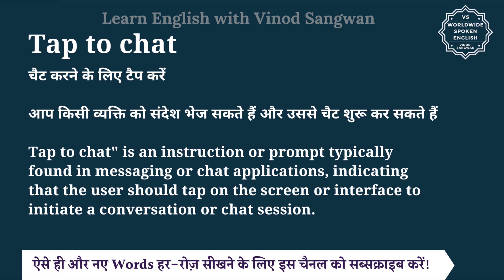Tap to chat meaning in Hindi | Tap to chat ka matlab kya hota hai | English to hindi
इस वीडियो में आप Tap to chat का हिंदी में मतलब समझेंगे और साथ में Tap to chat का pronunciation भी सीखेंगें यानि की आप Tap to chat के अर्थ के साथ साथ ये भी सीखेंगें की Tap to chat को कैसे बोले या Tap to chat को बोलने का सही तरीका क्या है |

तो बस एक मिनट में सीखिए Tap to chat को|
Let’s learn Hindi Meaning of Tap to chat in detail.

Tap to chat का हिंदी में अर्थ होता है
चैट करने के लिए टैप करें

आप किसी व्यक्ति को संदेश भेज सकते हैं और उससे चैट शुरू कर सकते हैं

Tap to chat"" is an instruction or prompt typically found in messaging or chat applications, indicating that the user should tap on the screen or interface to initiate a conversation or chat session. It's a user-friendly way to encourage interaction and engagement with the chat interface, allowing users to easily start or continue conversations with others. This phrase is commonly used in mobile messaging apps, social media platforms, and customer service chatbots to prompt users to initiate communication.

Tap to chat को इन उदाहरणों से और अच्छे से समझ सकते हैं